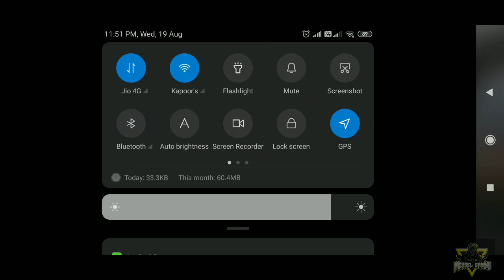Shotgun Only in TDM Warehouse | TECH Michael Gaming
Official Gameplay by TECH Michael Gaming✓
Editing by TECH Michael Gaming